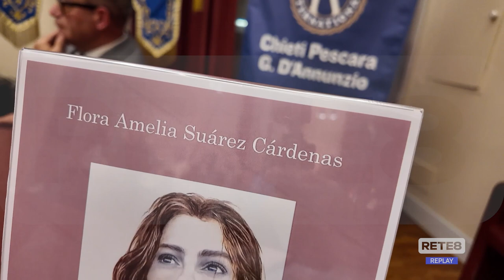A Pescara l'artista internazionale Flora Amelia Suàrez Càrdenas